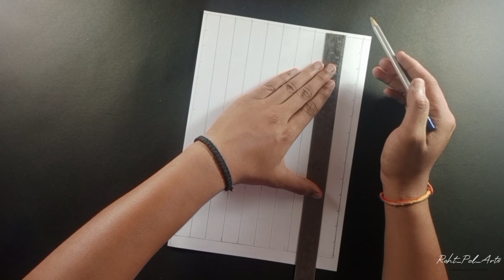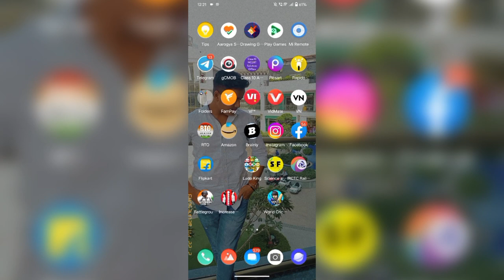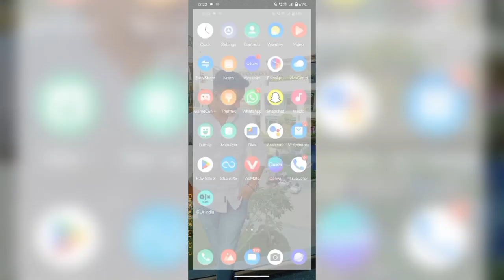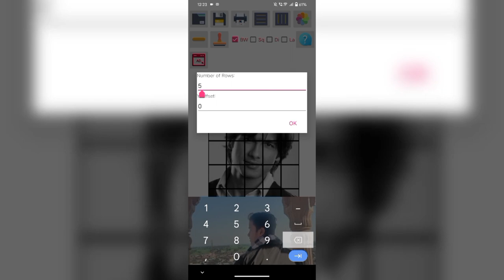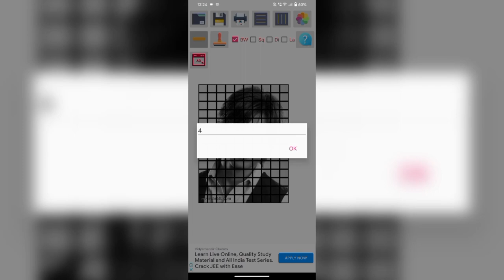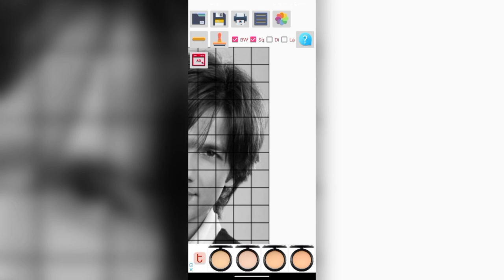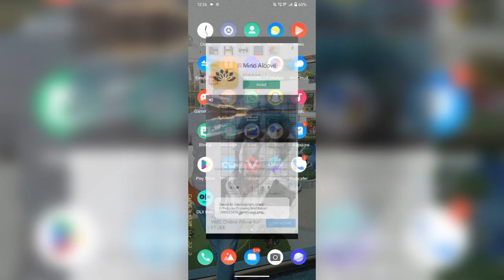Which App I used for Making Grids for Drawing | Best App for Making Grids 🔥 | Full Detailed Video.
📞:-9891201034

Hello guys!!
I make a video which helps you to know about best grid app I mostly use this app in my drawing.I hope this video is very helpful for you.

Thank you so much for giving your precious time.I hope you enjoy this video and become a good artist in future.